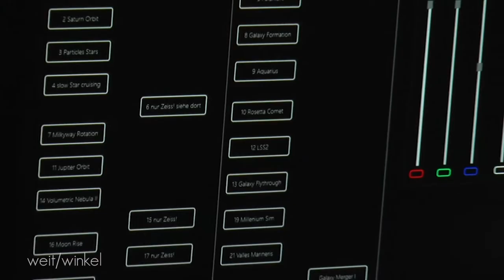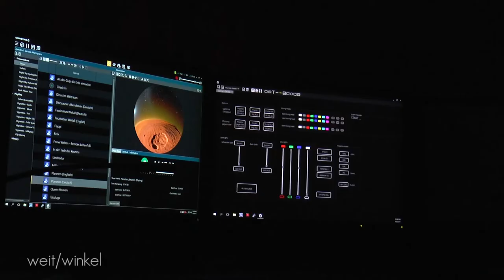Astronomie [im/fokus] Das Planetarium in Münster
Ein Beitrag von: Pauline Koch & Kathrin Goetz
Mitarbeit: Sophia Schlegel, Jan-Philipp Struß, Kjell Wesemann